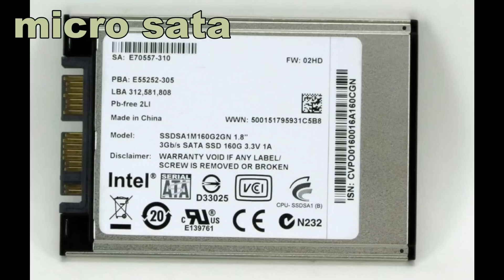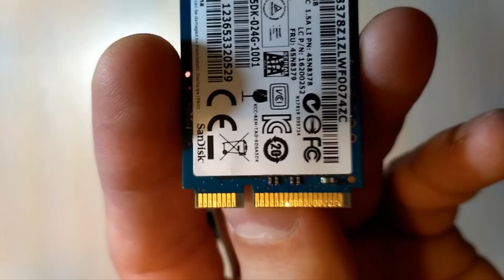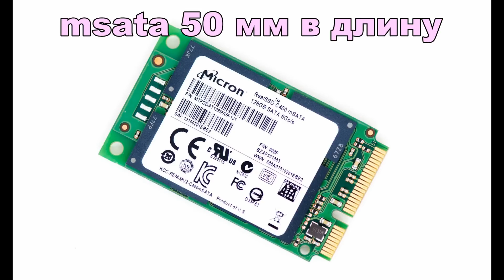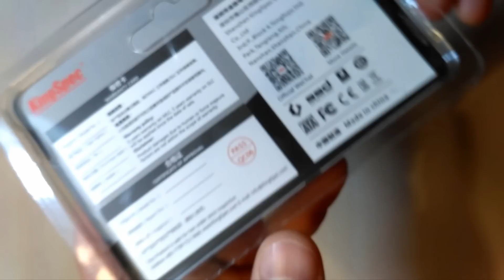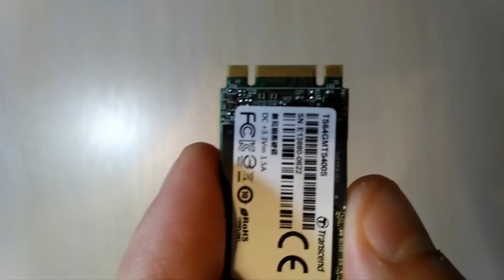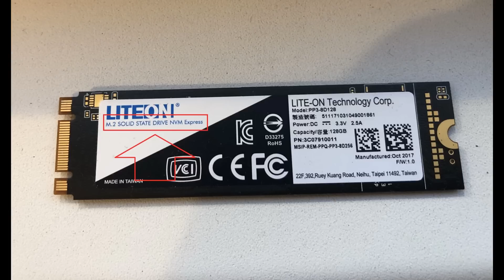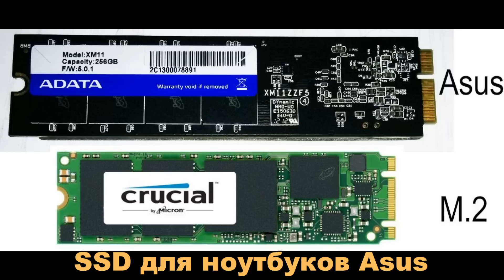Разъёмы ssd дисков - интерфейс подключения ide sata micro msata m.2 ngff nvme pci-e slimline ahci